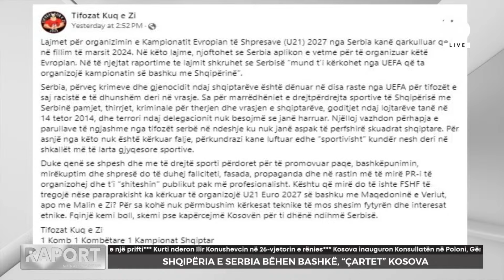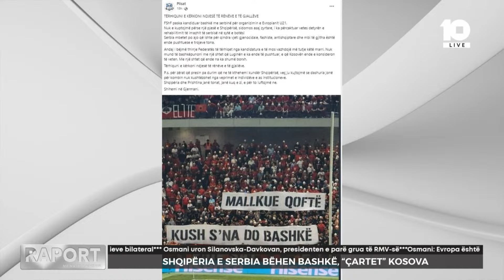Tahri Lushtaku komenton reagimet e tifozëve të Kombëtares Shqiptare